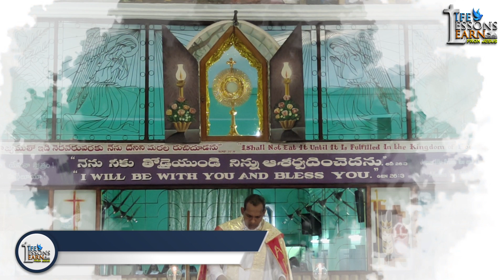రక్షణగిరి నాధుని దివ్యాశీస్సులు| St. Peter's Cathedral, Gnanapuram | Visakhapatnam